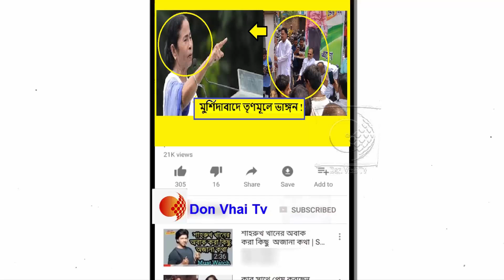ভোটের আগে অধীরের খেলা শুরু ! দল ছাড়লেন যুব তৃণমূল কংগ্রেসের সাধারণ সম্পাদক সহ ১৭৫ কর্মী !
লোকসভা নির্বাচনের আগে ফের শক্তি বৃদ্ধি কংগ্রেসের। মুর্শিদাবাদ জেলা যা কংগ্রেসের শক্ত ঘাঁটি হিসাবে পরিচিত। সেখানে নিজেদেরহাত শক্ত করল কংগ্রেস। তৃণমূল ছেড়ে কংগ্রেসে যোগদান করল কান্দির কুমারসন্ড গ্রাম পঞ্চায়েত এলাকার প্রায় ১৫০ তৃণমূল কর্মী সদস্য এবং লালগোলা ব্লক যুব তৃণমূল কংগ্রেসের সাধারণ সম্পাদক হারুন অল রসিদের নেতৃত্বে প্রায় ২৫ জন কর্মী সমর্থক। আজ শনিবার দুপুরে বহরমপুরে জেলা কংগ্রেস কার্যালয়ে বিদায়ী সাংসদ অধীর রঞ্জন চৌধুরীর হাত ধরে তারা কংগ্রেসে যোগদান করেন।

লোকসভা নির্বাচন ঘোষণা হতেই মুর্শিদাবাদ জেলা জুড়ে প্রায় দিনই কংগ্রেসে যোগদানের খবর পাওয়া যাচ্ছে। এদিন জেলা কংগ্রেস কার্যালয়ে অধীর রঞ্জন চৌধুরীর হাত ধরে শাসক দল থেকে কংগ্রেসে যোগদান করেন কর্মী সমর্থকেরা। এদিন যোগদান শেষে সাংবাদিক বৈঠক করে অধীর রঞ্জন চৌধুরী বলেন এতো হিমশৈলের চুড়া মাত্র, আগামী কিছু দিনের মধ্যে আর বহু মানুষ কংগ্রেসে যোগদান করবে।

কংগ্রেসে যোগদানকারী লালগোলা ব্লক জুব তৃণমূল কংগ্রেসের সাধারণ সম্পাদক হারুন অল রসিদ বিস্ফোরক অভিযোগ করে বলেন, মমতা বন্দ্যোপাধ্যায়ের সরকার উন্নয়ন করার কথা বলেন। কিন্তু ছাত্র জুবদের কর্ম সংস্থানের কথা মনে রাখেন না। ৭ বছরে মাত্র একবার এস এস সি নিয়োগ পরীক্ষা নেওয়া হয়েছে। এদিকে সংখ্যালঘু ভোটারদের উন্নয়নের কথা বলেন আর অন্যদিকে অনশণরত চাকরি প্রার্থীদের উপর আজানের সময় নির্বিচারে মারা হয়। ন্যার্জ্য আদায়ের জন্য বেকার ছাত্র যুবদের কর্ম সংস্থানের দাবিতে একমাত্র কংগ্রেসই লড়াই করছে তাই আগামী দিনে এই লড়াইকে এগিয়ে নিয়ে যেতে কংগ্রেসে যোগদান।